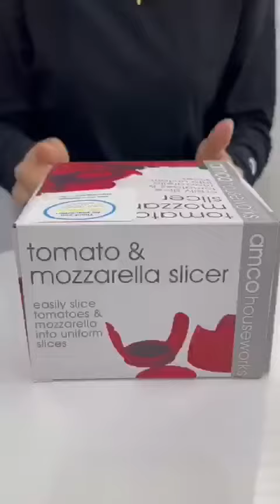TRENDY PRODUCT 18